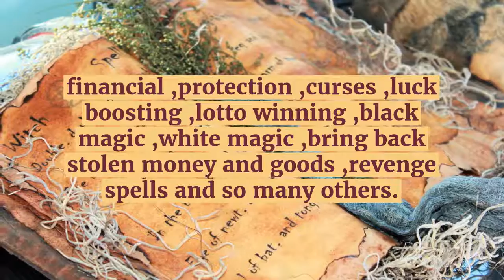Lost love spells service providers Mama kenzo in Croatia,Dubrovnik,Split,Zagreb,Zadar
My name is MAMA KENZO the true great spell caster worldwide,

I bring back lost lovers together with my powerful effective love spells.

Love spells to solve marriage problems and binding love spells.

No need for marriage counseling, all you need is a love spell that works fast and love spells that are effective Not only love but I solve other problems like ;

financial ,protection ,curses ,luck boosting ,lotto winning ,black magic ,white magic ,bring back stolen money and goods ,revenge spells and so many others.